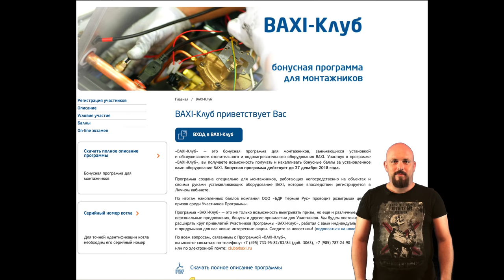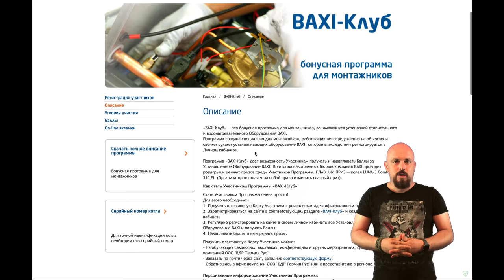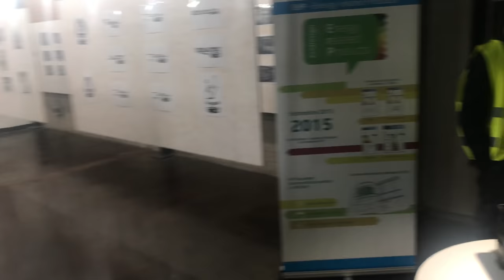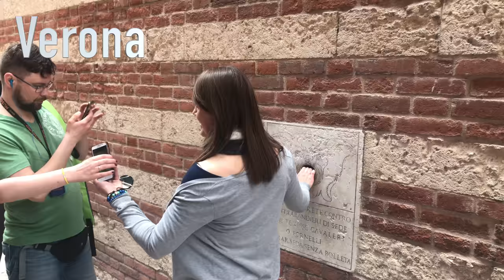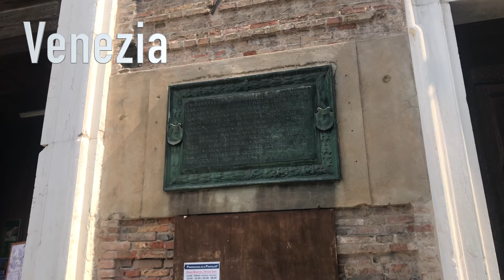BAXI Италия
Не забываем про конкурс!!! Условия участия
И сделать свой канал открытым для   просмотра, чтобы мы могли это проверить.
3)Оставить комментарий, из которого мы поймем что вы участвуете, желательно со ссылкой на ваш канал YouTube. Пример: «Я участвую!

Мы теперь и в Instagram!!!